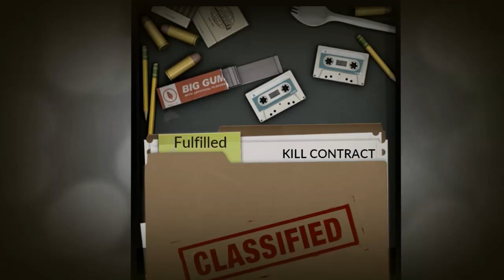TF2: Washed Up Tuber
Shame.